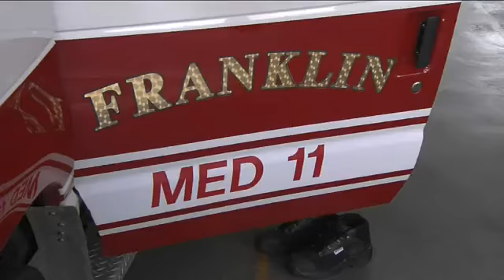Franklin Fire Department receives generous donation